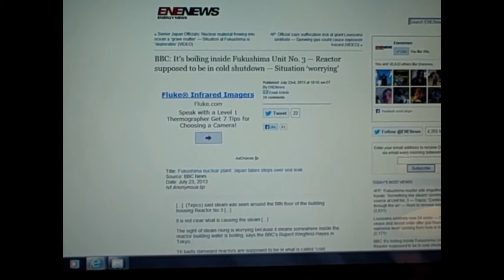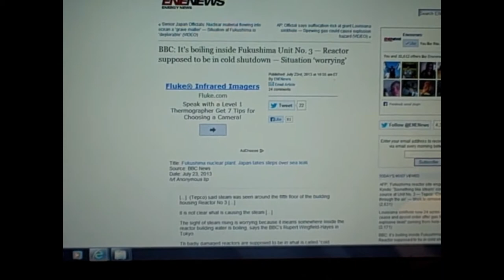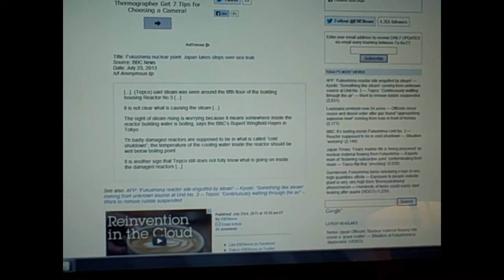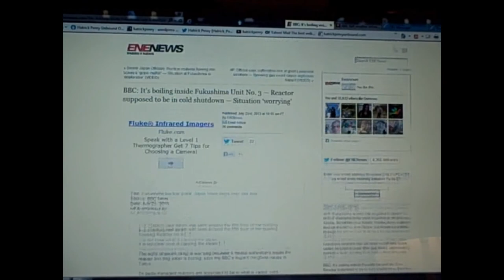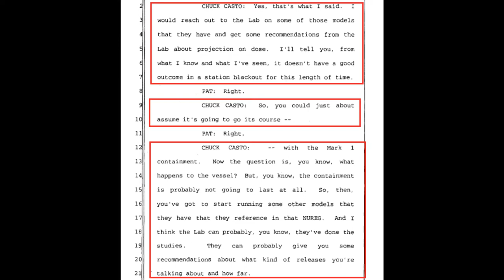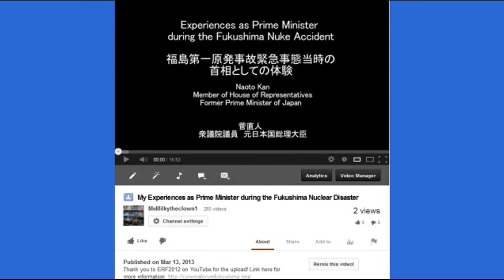BBC: It's Boiling Inside Fukushima Unit No. 3 (with MOX Fuel) !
Enenews article, please read threads, they are a great source of information and links from guys like Sickputer.

(Tepco) said steam was seen around the fifth floor of the building housing Reactor No 3

It is not clear what is causing the steam

The sight of steam rising is worrying because it means somewhere inside the reactor building water is boiling, says the BBC's Rupert Wingfield-Hayes in Tokyo.

Th badly damaged reactors are supposed to be in what is called "cold shutdown"; the temperature of the cooling water inside the reactor should be well below boiling point.

It is another sign that Tepco still does not fully know what is going on inside the damaged reactors

Fukushima nuclear plant: Japan takes steps over sea leak
The plant's operator recently admitted for the first time that radioactive water was still going into the sea.

AFP: 'Fukushima reactor site engulfed by steam' — Kyodo: 'Something like steam' coming from unknown source at Unit No. 3 — Tepco: 'Continuously wafting through the air' — Work to remove rubble suspended

Kyodo, July 23, 2013: [... Tepco] said Tuesday it has confirmed "something like steam" is coming out of the No. 3 reactor building again [...Tepco] said one of its monitoring cameras showed what appeared to be steam coming out of the building's fifth floor just above the reactor container at around 9:05 a.m. Tuesday. The steam continued to be seen at 10:30 a.m. [...] TEPCO has suspended work to remove rubble at the reactor building due to the apparent steam emission, they said.

Washington Post, July 23, 2013: Tepco also said in an e-mailed statement today that steam from an unknown source that was first spotted near the fifth floor of the Fukushima plant's No. 3 reactor building on July 18 was seen again this morning.

The Australian, July 23, 2013 (h/t RadChick): Fukushima reactor site engulfed by steam Workers at the crippled Fukushima nuclear plant in Japan have reported steam inside a battered reactor building for the second time in less than a week. The operator said today steam was seen around the fifth floor of the building housing Reactor No 3 shortly after 9am Steam was spotted in the same area on Thursday with TEPCO saying it did not know for sure what had caused it.

TEPCO Press Release, July 23, 2013: Steam Found Near the Central Part of the Fifth Floor (Equipment Storage Pool Side) of Unit 3 Reactor Building at Fukushima Daiichi Nuclear Power Station [...] This is a follow-up report on the statuses of steam found wafting through the air near the central part of the fifth floor (equipment storage pool side) of Unit 3 on July 18. At around 9:05 AM today (July 23), we found steam coming from near the central part of the fifth floor (equipment storage pool side) of Unit 3 by a camera. [...] The steam is continuously wafting through the air as of 10:30 AM. We will continue to monitor the status closely.

Alarm as steam rises from Fukushima No. 3 reactor — Concern about uncontrolled chain reaction — Contains highly lethal MOX fuel — Tepco: "We don't believe an emergency situation is breaking out"
vapor on fifth floor near MOX in fuel poolReactor 3, is the only one at the plant to use the highly lethal mixed uranium-plutonium oxide (MOX) fuel, some of which is in its spent-fuel pool near the top of the reactor. "Steam has been seen around the fifth floor of the reactor 3 building,"

All about the world's largest, provable cover-up...over 100,000 estimated American casualties, by the year 2030 projected to be 1.3 million American deaths...

source
follow us boiling inside fukushima unitno:3/rambabu